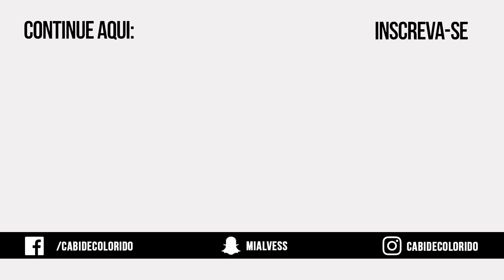CEVICHE VEGANO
Um prato tradicional do Peru, país que estou tendo a oportunidade de visitar durante essa semana (fique de olho nos vlogs), mas com uma adaptação: COCO VERDE AO INVÉS DE PEIXE! Será que fica bom? A Bruna amou!

- Converse com professores de todo o mundo e aprenda inglês do jeito mais eficiente: FALANDO! Eu faço e adoro. Receba 15 minutos free com o meu código "cabideclorido" para usar o Cambly